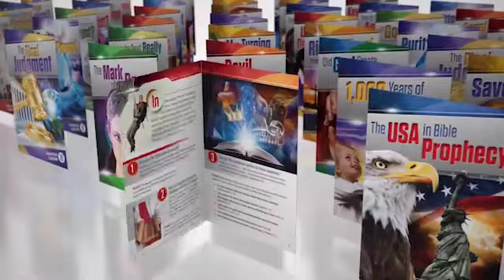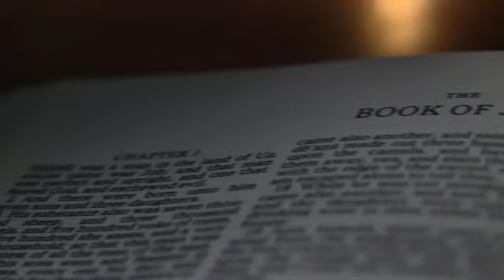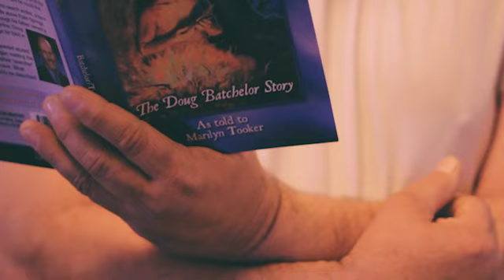Doug Batchelor - Church Organization and Unity (Sabbath School Study Hour)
Pastor Doug Batchelor comes in at 05:07

Oneness in Christ - 4th Quarter 2018
LESSON #12
"Our acknowledgment of Christ as the Head of the church helps us remember to whom our ultimate allegiance must belong, and that is the Lord Himself and to no one else. The church is to be organized, but that organization always must be subordinate to the authority of Jesus, the true Leader of our church."